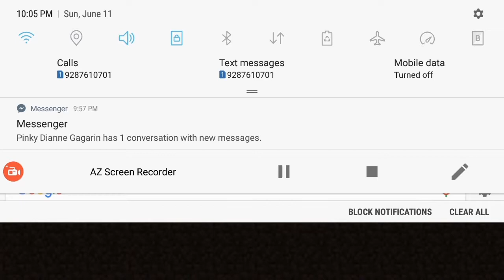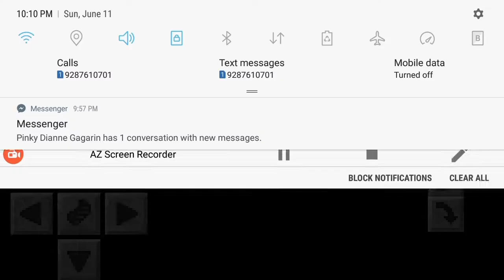PLAYING BUILD BATTLE BUT FAILLLLLL!!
HI GUYS IM BACK WITH ANOTHER VID SO TODAY WERE GANNA BE PLAYING BUILD BATTLE ONCE AGAIN BUT FAIL DON'T FORGET TO SMASH THAT LIKE BUTTON SUBSCRIBE TURN THE NOTIFICATION ON AND COMMENT DOWN I SUBSCRIBE ENJOY

IP SEVER:sw.cookie-build.net